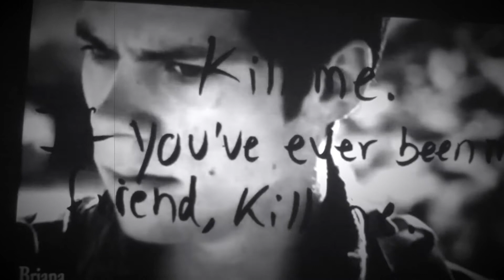Maze Runner Newt (I Am Only Human)